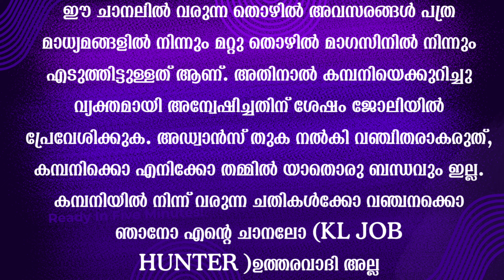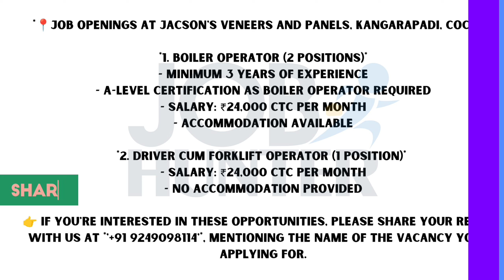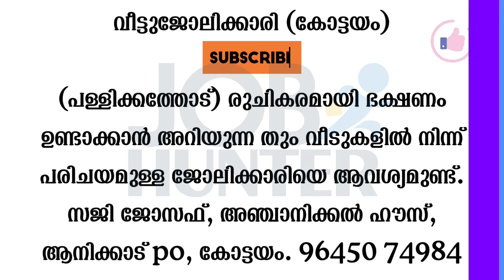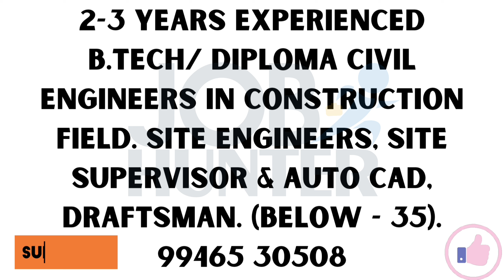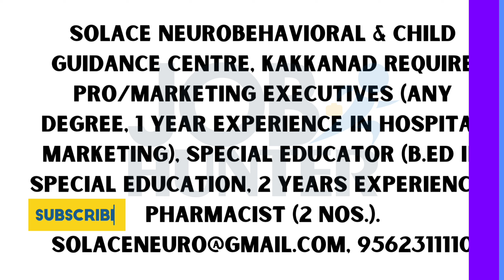Job vacancy Malayalam 2024 | ഇന്നത്തെ Job Vacancy| Kerala job vacancy